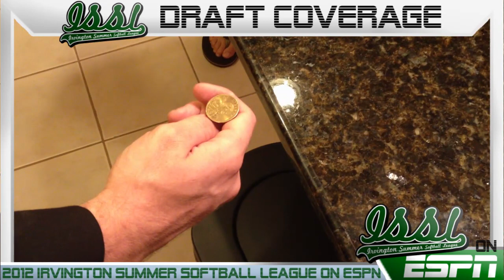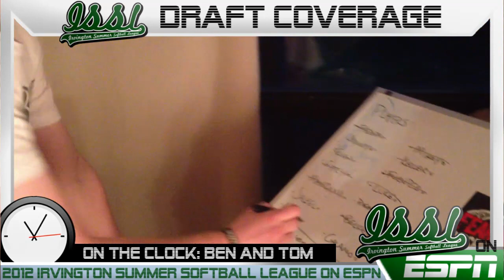2012 ISSL All Star Game Draft